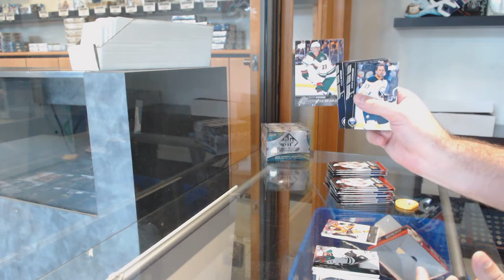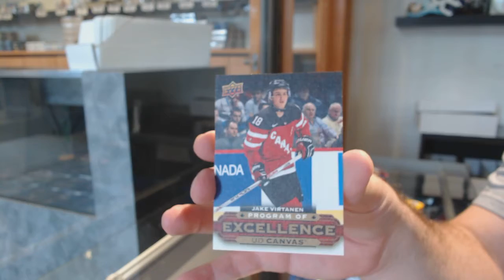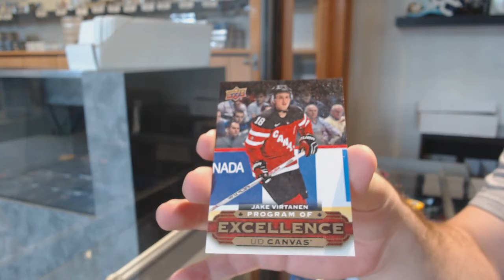EightFeetDown's 15-16 Upper Deck Series 2 Hockey Retail Box Break